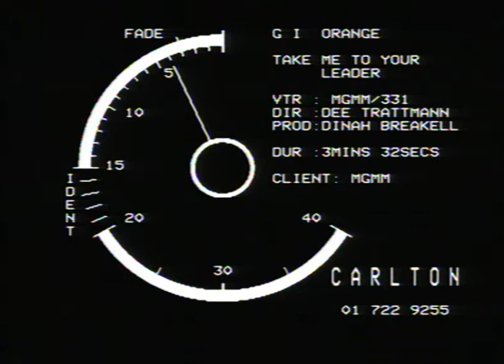Take Me To Your Leader - G.I. Orange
Video of our final release in Japan - enjoy!